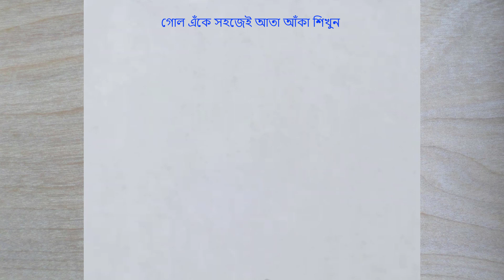Easy Way to Draw a Custard Apple Step by Step/সহজে আতা ফল আঁকার উপায়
*Drawing paper
*2B/6B art line pencil
*Eraser
*Tissue paper